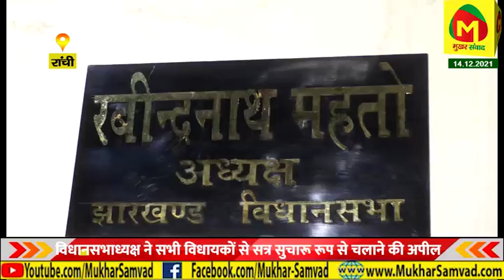झारखंड विधानसभा शीतकालीन सत्र होगा हंगामेदार,विधायक दल की बैठक से नदारद रहे बीजेपी के विधायक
झारखंड विधानसभा शीतकालीन सत्र होगा हंगामेदार
झारखंड विधानसभा शीतकालीन सत्र 16 दिसंबर से 22 दिसंबर तक
विधानसभाध्यक्ष रवीन्द्रनाथ महतो ने बुलायी विधायक दल की बैठक
विधानसभाध्यक्ष ने सभी विधायकों से सत्र सुचारू रूप से चलाने की अपील
विधायक दल के नेताओं की बैठक से नदारद रहे बीजेपी के विधायक